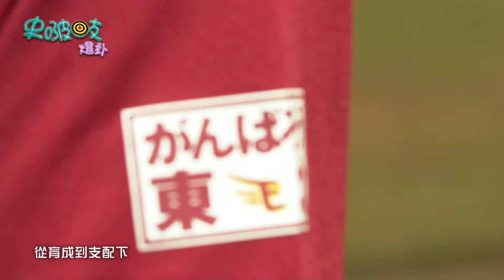【史啵吱爆卦】EP5 ★宋家豪東北逐夢記 feat.快問快答